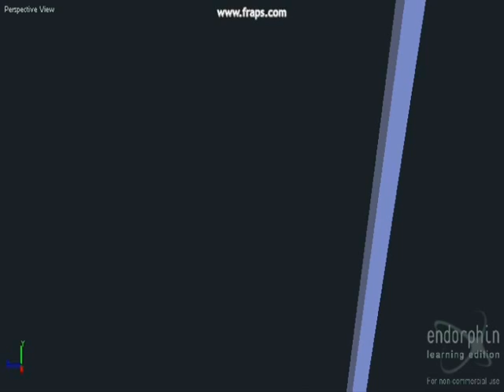Endorphin - Trailer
This is a trailer for a new Endorphin movie coming soon